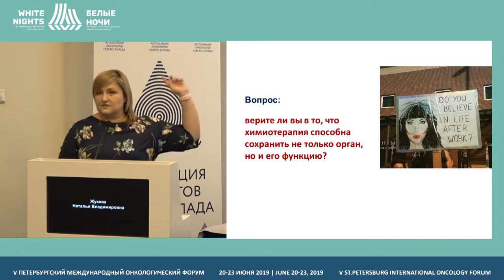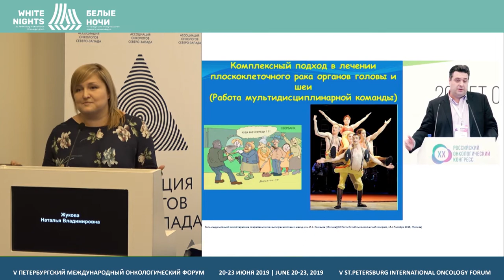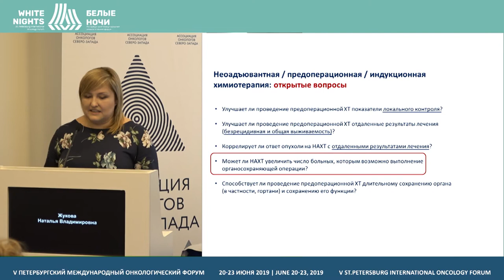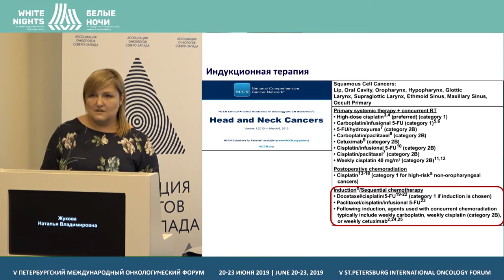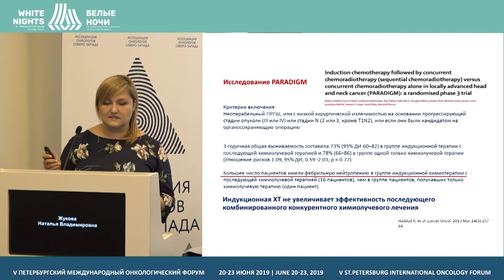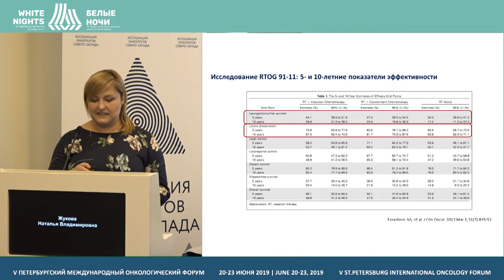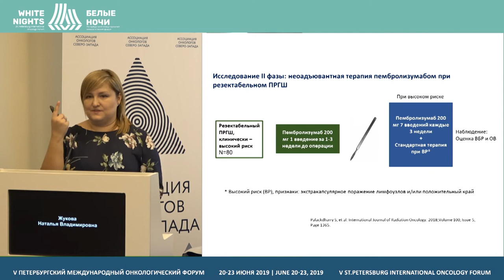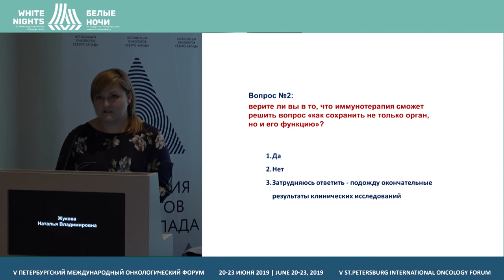Современные подходы к химиотерапии ПРГШ: цель сохранить не только орган, но и его функцию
Жукова Наталья Владимировна, СПБ ГБУЗ «Городской клинический онкологический диспансер», Санкт-Петербург